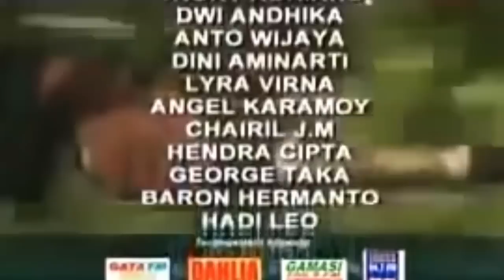LEGENDA GUNUNG MERAPI Aji basa pamungkas vs mahesa full episode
LEGENDA GUNUNG MERAPI FULL EPISODE Pertarungan aji basa pamungkas vs mahesa